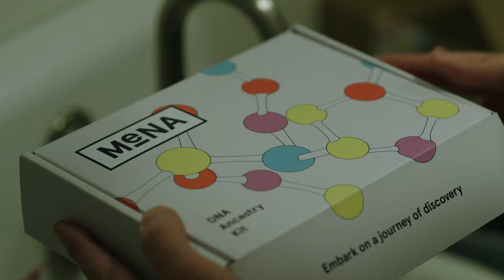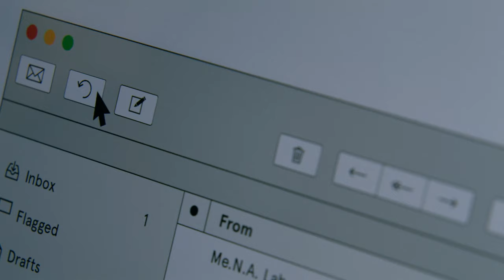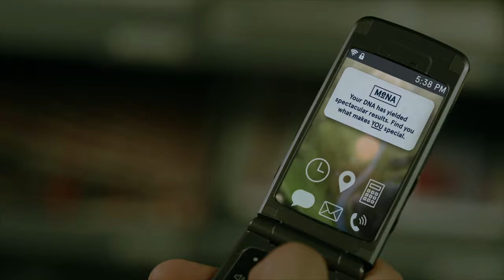MENA (Full Short) | Bite Size Halloween | Huluween | Hulu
An unremarkable man hopes to find out he is special by taking an at-home DNA ancestry test -- but did he read the fine print?

Written/Directed by Matthew Irving Epstein; Featuring David Theune, Rebekah Wiggins, Eric Toms, and Brie Carter.

ABOUT BITE SIZE HALLOWEEN:
From 20th Digital Studio, Bite Size Halloween is a series of 30 spooky stand-alone shorts ranging from the terrifying to the ridiculous. These short films explore different areas of the horror genre and provide a platform for exciting up-and-coming filmmakers. Watch the full series “now screaming” on Hulu.